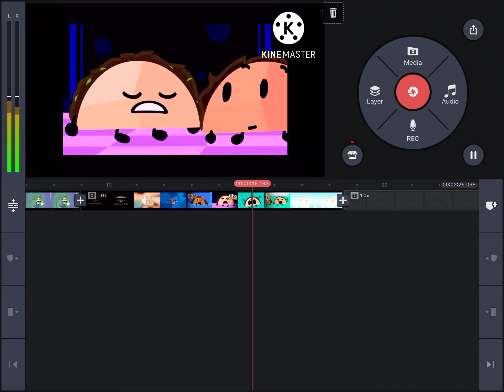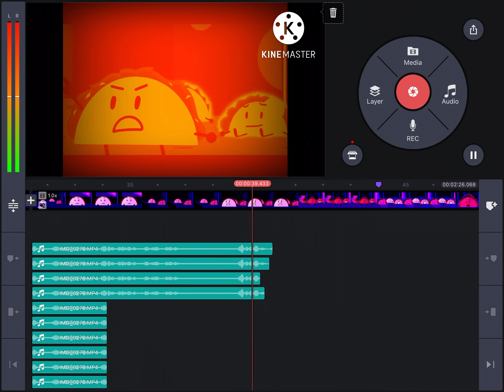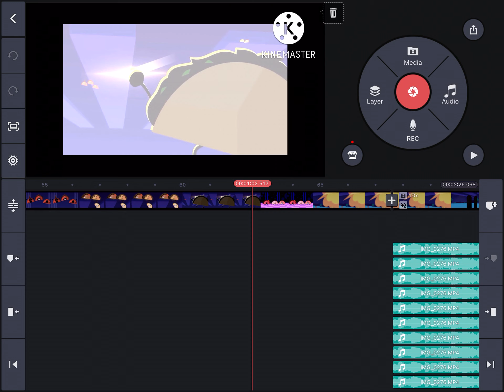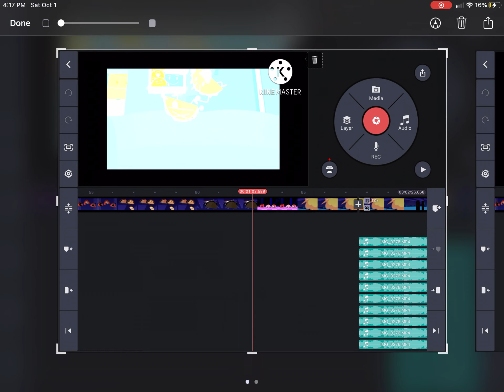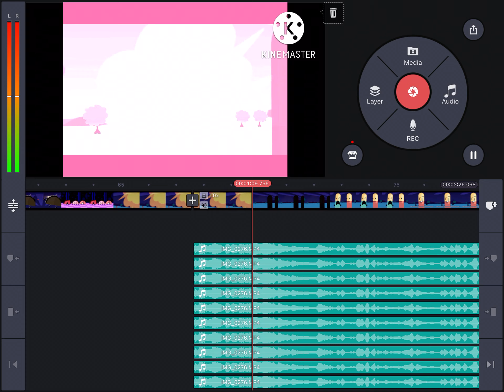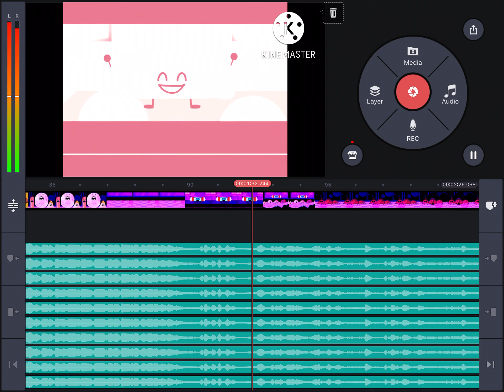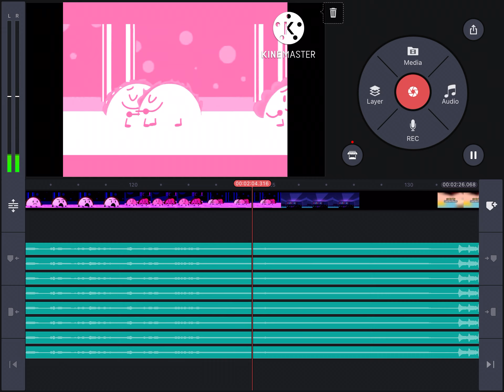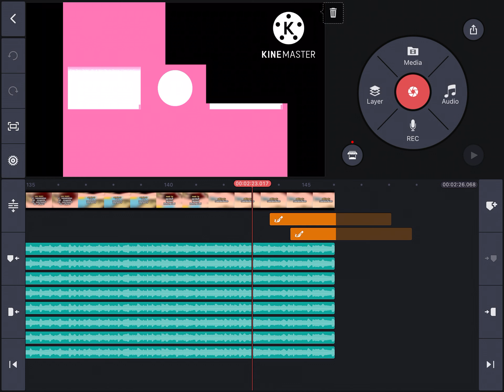BTS of the 2nd YTP I made